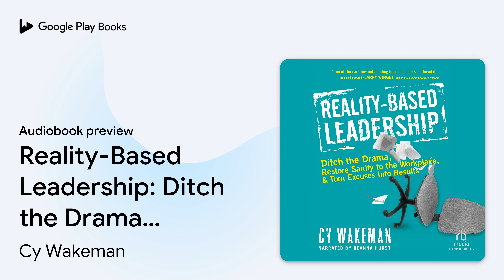Reality-Based Leadership: Ditch the Drama,… by Cy Wakeman · Audiobook preview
Reality-Based Leadership: Ditch the Drama, Restore Sanity to the Workplace, and Turn Excuses Into Results
Authored by Cy Wakeman
Narrated by Deanna Hurst

0:00 Intro
0:03 Reality-Based Leadership: Ditch the Drama, Restore Sanity to the Workplace, and Turn Excuses Into Results
0:50 Foreword
6:51 Introduction
17:45 PART ONE - Find Peace at Work
38:39 Outro

BOOK DESCRIPTION

Recent polls show that 71% of workers think about quitting their jobs every day. That number would be shocking–if people actually were quitting. Worse, they go to work, punching time clocks and collecting paychecks, while completely checked out emotionally. In Reality–Based Leadership, expert Fast Company blogger Cy Wakeman reveals how to be the kind of leader who changes the way people think about and perceive their circumstances–one who deals with the facts, clarifies roles, gives clear and direct feedback, and insists that everyone do the same–without drama or defensiveness. Filled with dynamic examples, innovative tools, and diagnostic tests, this book shows you how to become a Reality–Based Leader, revealing how to:

Uncover destructive thought patterns with yourself and others
Diffuse drama and lead the person in front of you
Stop managing and start leading, empowering others to focus on facts and think for themselves
Equipped with a facts–based, confident approach, you will free yourself from the frustrations you face at work and transform yourself into a Reality–Based Leader, with the ability to liberate and inspire others.

AUDIOBOOK DETAILS

Language: English
Publisher: RB Media
Published on: September 3, 2020
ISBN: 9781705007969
Duration: 5 hr, 41 min
Genres: Business & Economics / Leadership